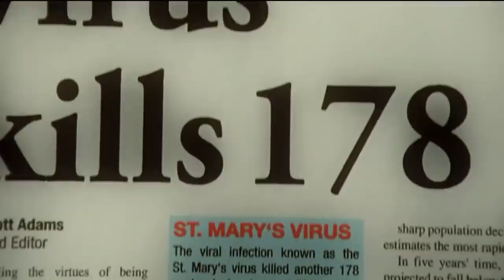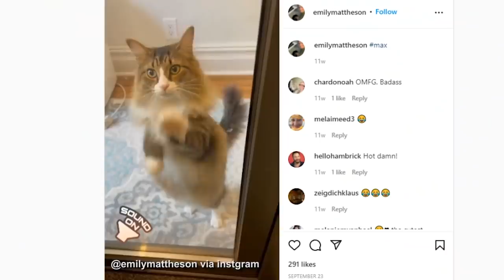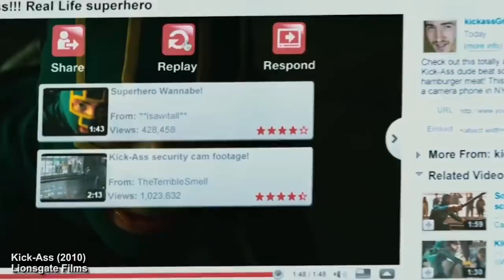SPIDER-MAN: Why MYSTERIO Was Right (And Inspired the MCU's Thunderbolts) Marvel Villain Explained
Mysterio was the villain who ultimately brought down Peter Parker, and framed Spider-Man in the eyes of the public. He was able to convince the world that he was a hero as great as Iron man, and the heir apparent to the Avengers. Even though he was a villain,  you have to admit--he had a point. The way Mysterio used manipulation and fake news to control people is all too-real. And it's also a big sign post for the creation of the Thunderbolts, or dark Avengers. A team of "heroes" that will likely include Zemo, US Agent, Abomination, Yelena Belova, and more.